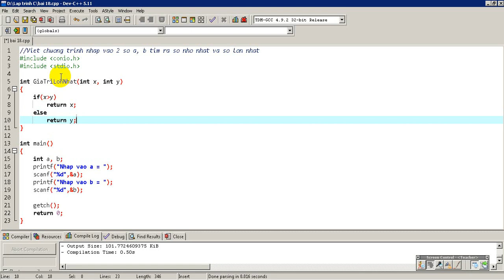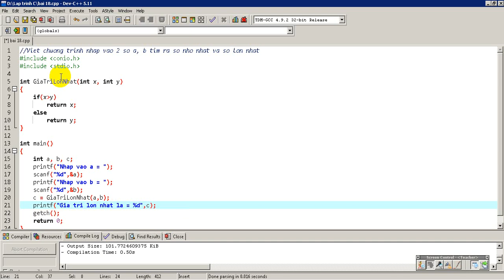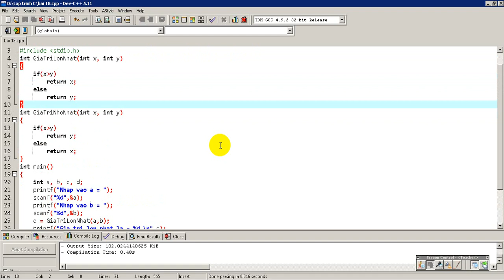Lập trình căn bản C - Tìm số lớn nhất và nhỏ nhất với 2 số nguyên được nhập từ bàn phím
Lập trình căn bản C - Viết chương trình tìm số lớn nhất và nhỏ nhất với 2 số nguyên a và b được nhập từ bàn phím.
- Yêu cầu: viết các chương trình con đơn giản!
- Mục tiêu: hướng dẫn người học viết chương trình con và gọi hàm!